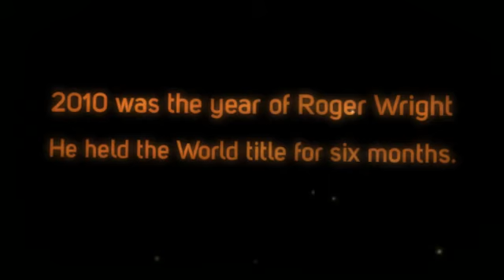NEW HALL OF FAME 2010